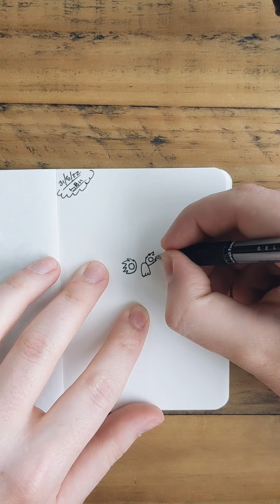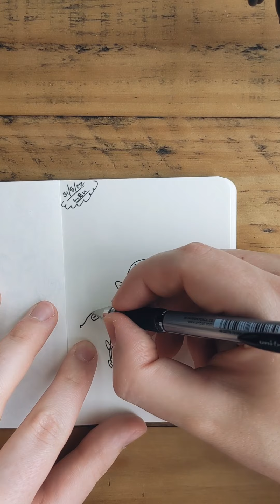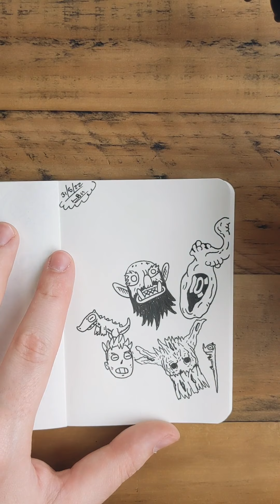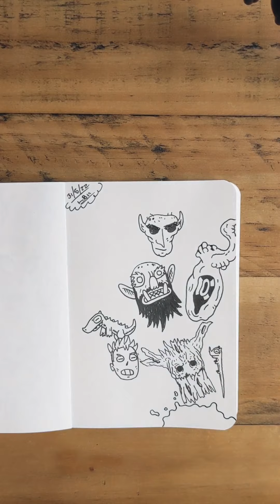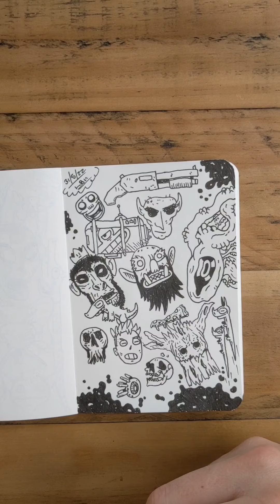sketchbook doodles 31/05/22